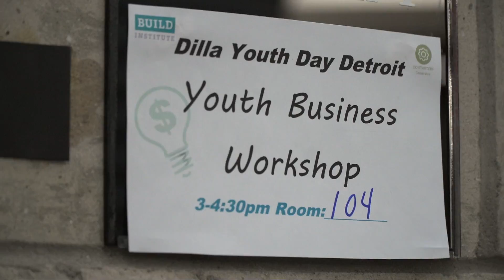J Dilla Youth Day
In Celebration of Black History Month, we honor J Dilla, featuring Dilla Youth Day at the Charles H. Wright Museum.